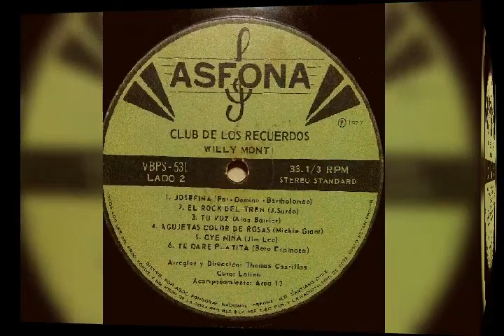Willy Monti..La Plaga 1977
Nva Ola Chilena ..